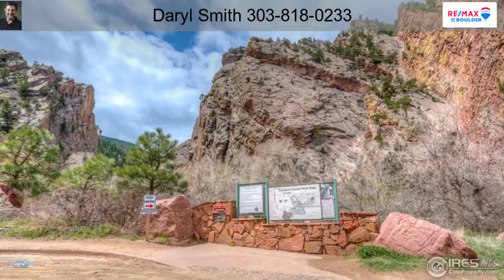450 Kneale Rd Eldorado Springs CO 80025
450 Kneale Rd  Eldorado Springs CO 80025

A spectacular hidden retreat only minutes from town. This modern contemporary home is located just inside the Eldorado State Park offering solitude and inspiration with unparalleled views in every direction. Numerous components have been recently updated incl stucco exterior, insulation, new paint thruout, wood flooring, carport addition, lower level re-configured, custom fencing & so much more. World class hiking, fishing, and rock climbing is just steps away. This one is truly one of a kind!